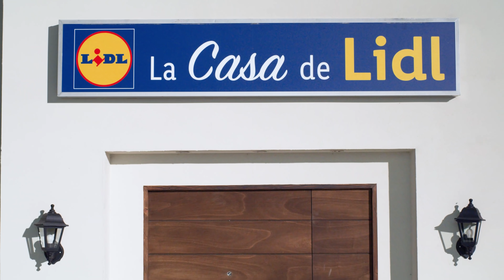Cómo hacer Masa de Empanada 🥟 | Recetas de Masas | Lidl España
¡No te pierdas el paso a paso de cómo preparar Masa de empanada! Es súper fácil y con la que podrás cocinar una deliciosa y sabrosa empanada desde el principio. Porque no es lo mismo si la empanada es casera ¿no crees?

No te pierdas ninguna de nuestras novedades haciendo clic

00:10 Calentamos la leche y disolvemos la levadura
00:20 Tamizamos la harina e incluimos la mantequilla en el centro
00:35 Amasamos y dejamos reposar 20 minutos
00:55 Separamos la masa en dos porciones
01:05 Rellenamos la masa al gusto
01:20 Horneamos a 190º durante 30 minutos

Raciones: 6 | Dificultad: fácil | Tiempo preparación: 1h 35minutos

INGREDIENTES:
Para la masa:
- 145 ml de leche fresca entera BIO Milbona
- 15 g de levadura fresca Levanova
- 500 g de harina de trigo Belbake
- Sal
- 70 g de mantequilla Milbona
- 3 huevos L

ELABORACIÓN:
Para la masa:
1. Calentamos ligeramente la leche hasta que se temple y disolvemos en ella la levadura fresca, reservamos. Por otro lado, tamizamos la harina y la mezclamos con sal. 600 W
2. Hacemos un hueco en el centro de la harina y disponemos la mantequilla en porciones a temperatura ambiente, dos huevos y la mezcla de levadura y leche reservada. Amasamos bien y dejamos reposar durante 20 minutos en un recipiente pintado con aceite.
3. Separamos la masa en dos porciones, las amasamos y estiramos con un rodillo. Disponemos una lámina en un molde previamente engrasado, añadimos el relleno que más nos guste y cerramos con la otra lámina de masa doblando y presionando los bordes.
4. Decoramos con tiras de sobrante de masa, hacemos pequeñas incisiones en la superficie y pintamos con huevo batido. Horneamos a 190º durante 30 minutos aproximadamente y…¡lista para disfrutar!

Para el relleno:
1. En una sartén con aceite, rehogamos ajo picado y cebolla y pimiento verde en dados. Añadimos salsa de tomate, orégano, pimienta y sal y dejamos reducir ligeramente. Incorporamos atún desmigado y huevo cocido en dados, removemos y reservamos.

*PVP aproximado por ración para una persona. Consulta nuestros precios en tu tienda Lidl más cercana.